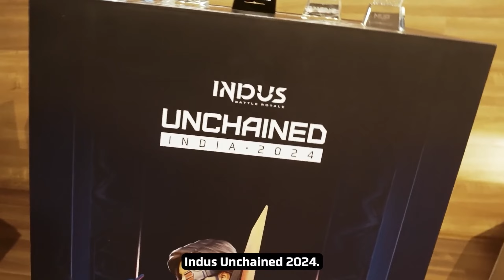INDUS GAME NEW TDM MODE GAMEPLAY | 4v4 TDM MODE GAMEPLAY | INDUS CLOSED BETA GAMEPLAY | INDUS BR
Related Search: